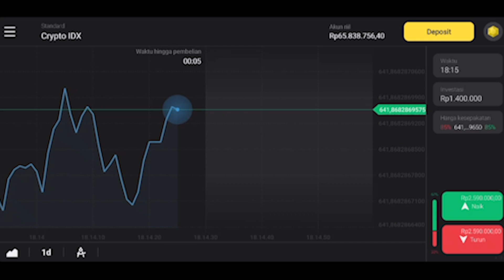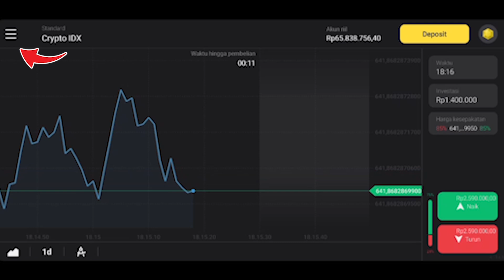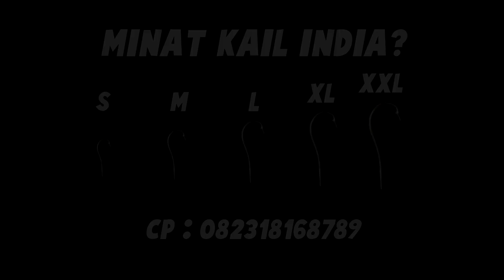Berkah Ngebolang! Gak Nyangka Bisa Dapat Banyak Ikan di Sungai Dekat Rumah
Kali ini team Rizki Art ngebolang mancing dan nyeser di sungai dekat rumah. gak nyangka kami bisa panen ikan

Langsung di order aja ya temen-temen Kail India nya

Jangan lupa juga di follow Instagram saya rizkiart_9